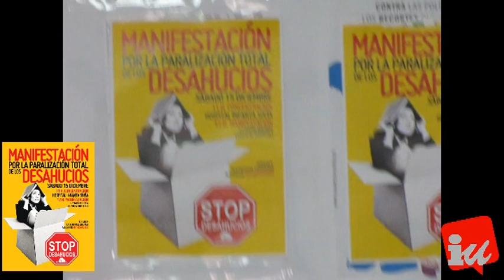Rueda de prensa para presentar la Manifestación por la paralización de los desahucios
De cara a conseguir la mayor difusión posible de la la Manifestación por la paralización de los desahucios que saldrá del Hospital del Norte (Infanta Sofía) el sábado 15 a las 12:00 h. se convocó una rueda de prensa en la sede de IU Sanse donde se leyó un manifiesto y se contestaron a las preguntas del público y los medios de comunicación.